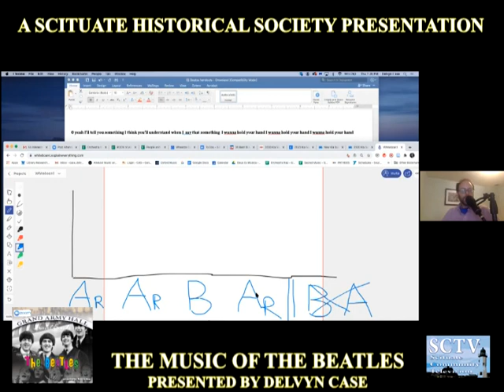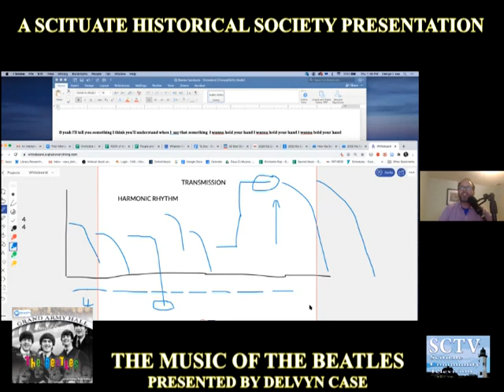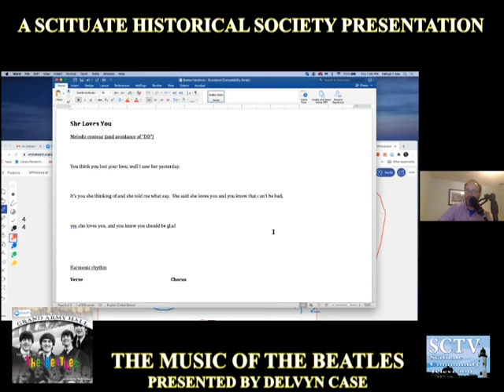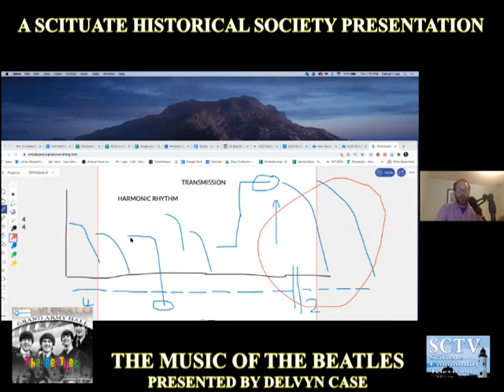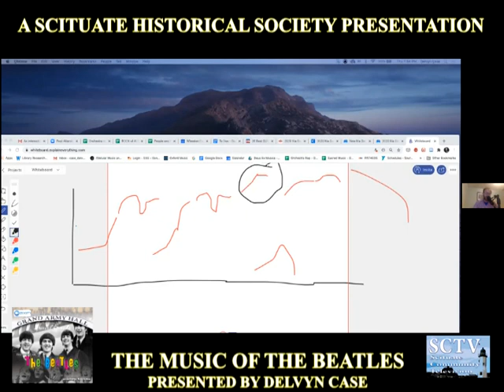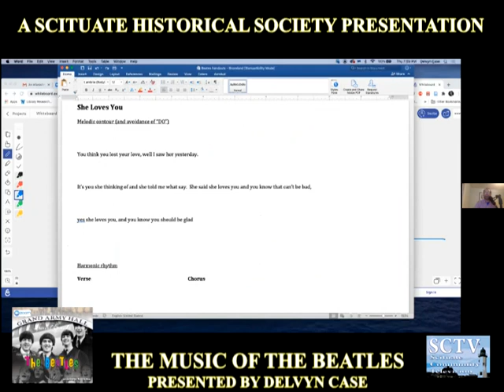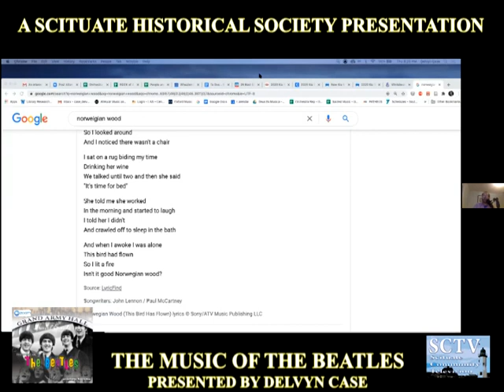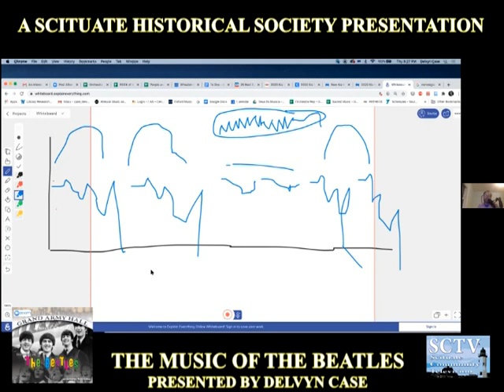The Music of The Beatles - A Scituate Historical Society Presentation